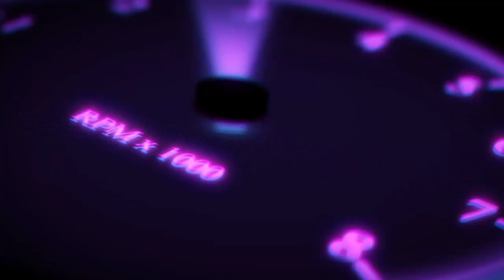5.7-5.6 Tune Hellcat challenger No limit 2.0